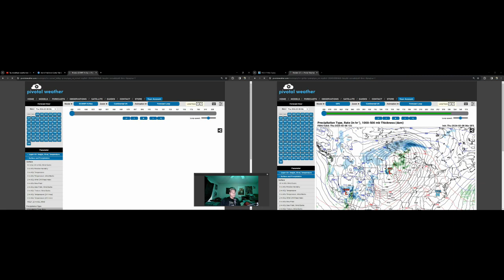Severe Storms and Winter Weather Set To Impact Multiple Regions Through The Next Few Days...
Heads up. the weather is about to ramp up, and we can see a little bit of everything! The next few days are gonna be active!